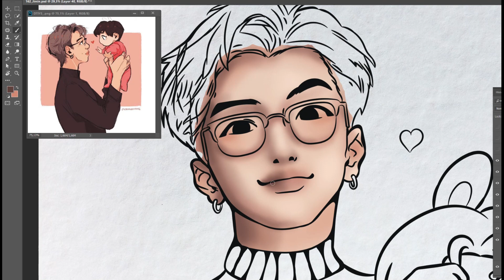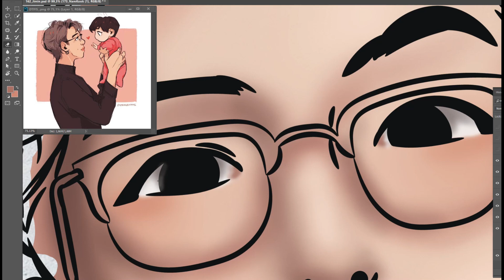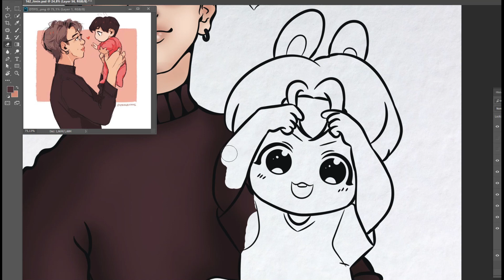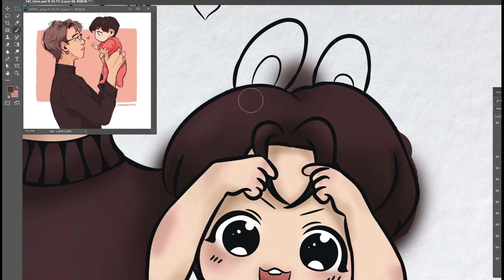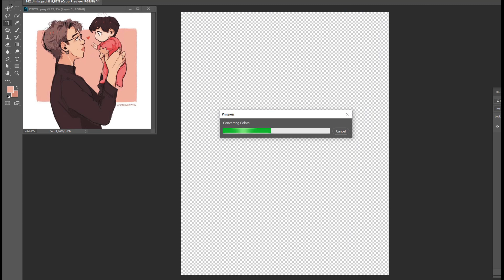[BTS Fanart] Jungkook and Namjoon / NamKook Challenge + My voice - speed Drawing - Roni Pool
여러분 안녕하세요! (•́ɞ•̀)
로니 풀르입니다.
나는 아미, 그래픽 디자이너, 일러스트 레이터, 한국 비디오 블로거, 작가입니다.
나는 주제에 스케치를 그립니다. K-pop) BTS
채널을 구독하고 알림을 활성화하세요. 좋은 보내세요! ~

Hello everyone! (•́ɞ•̀)
My name is Roni Pool.
I'm ARMY, Graphic Designer, Illustrator, Korean Blogger, Korean Teacher and Writer.
I draw sketches on a topic K-pop (BTS)